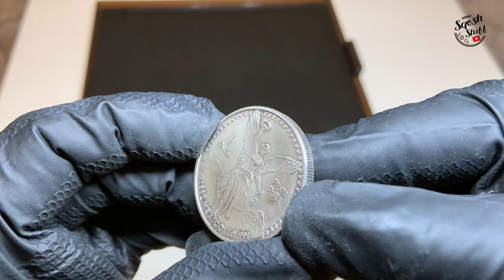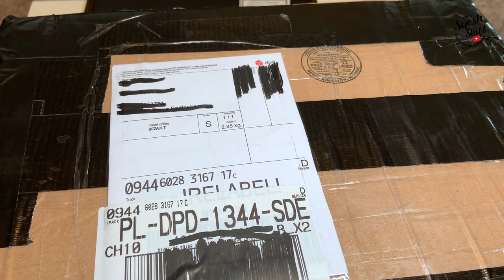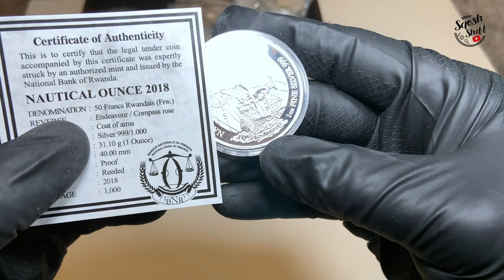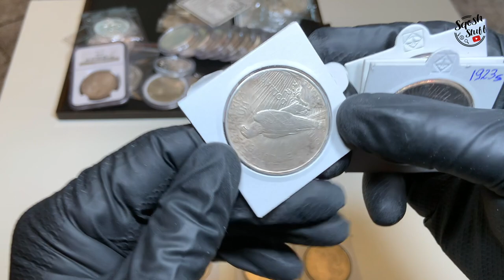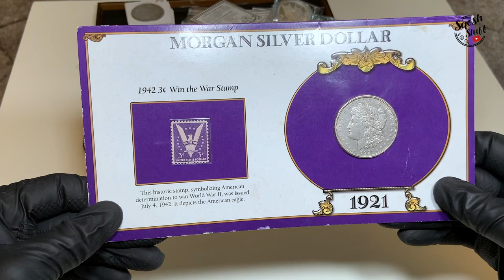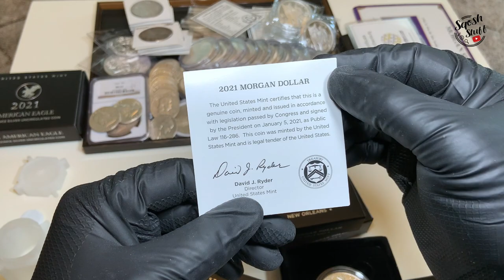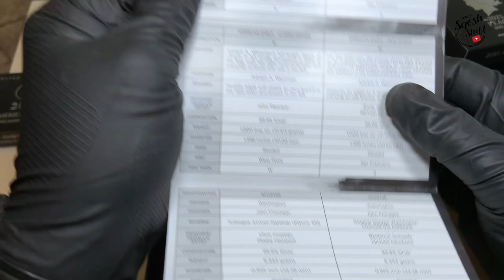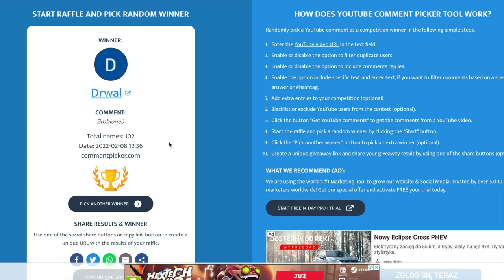SS#84 Dostawa srebra z USA, rozwiązanie KONKURSU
Dzisiaj znowu rozpakowujemy parę ciekawych paczek. Losowanie nagród na końcu filmu. Gratuluję zwycięzcom 🎉 i proszę o kontakt w sprawie wysyłek. ⬇️⬇️⬇️

Zapraszam  również do kontaktu i komentowania.